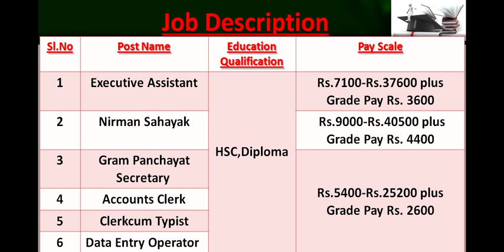South 24 Parganas